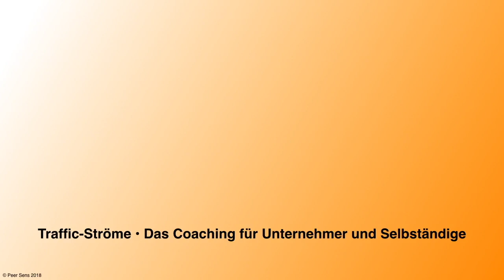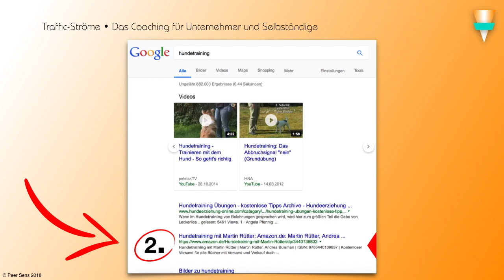👀 [Traffic-Quellen Coaching] Amazon Hundetraining 🐶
Traffic-Quellen Coaching - wie bleibt Ihr Unternehmen in Zukunft wettbewerbsfähig?

Eine praktische, leicht verständliche Anleitung, wie und wo man heute Kunden ﬁndet und gewinnt.